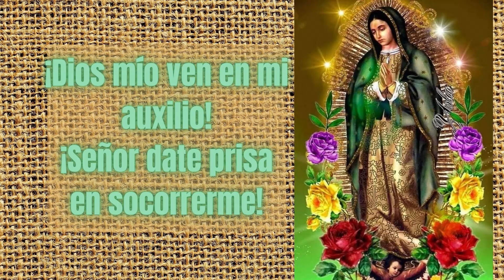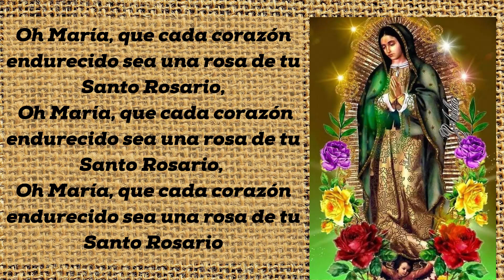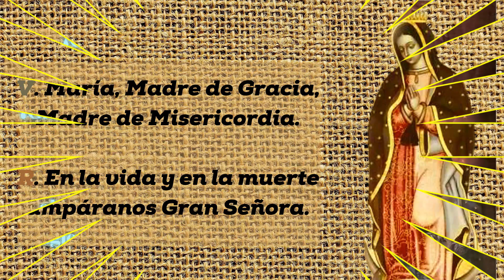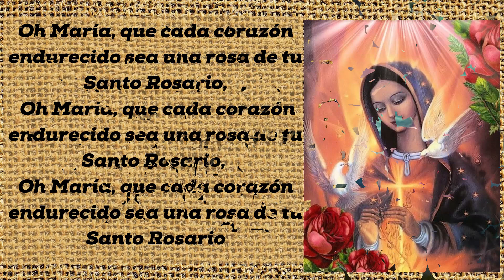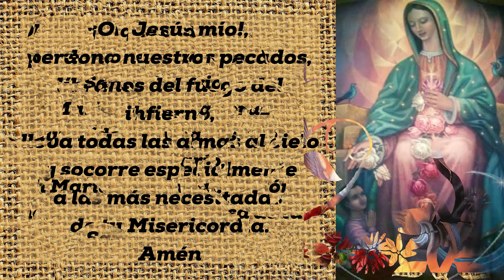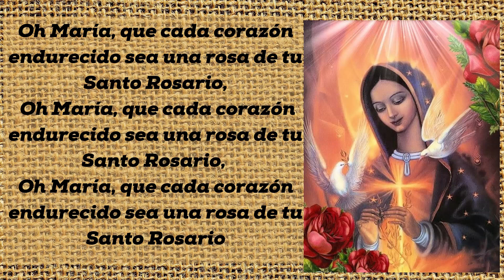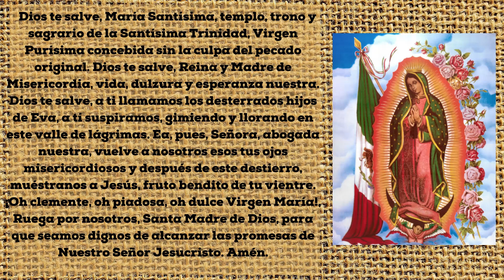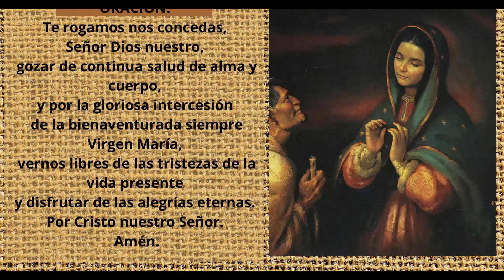SANTO ROSARIO EN HONOR A NUESTRA MADRE SANTÍSIMA MARÍA DE GUADALUPE MISTERIOS GLORIOSOS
Los misterios gloriosos se meditan los miércoles y domingos

Despierta al Gigante presenta con mucho amor a nuestra Madre Santísima María de Guadalupe este Santo Rosario que hemos realizado en su honor;  lo ponemos a tus pies Madre Bendita y llena de Gracia.

MUSICA DE FONDO AUTOR:
Fernando Ojeda Llanes
La obra, descubierta por el estudioso de la Virgen Fernando Ojeda Llanes, fue ejecutada por la orquesta de la Vienna Music & Art Academy-Yucatán, que dirige José Luis Chan Sabido, y el coro de la misma organización, a cargo de Nidia Góngora.

Contactos para ingresar a los grupos de WhatsApp de DAG

2 comentarios
FABY C M